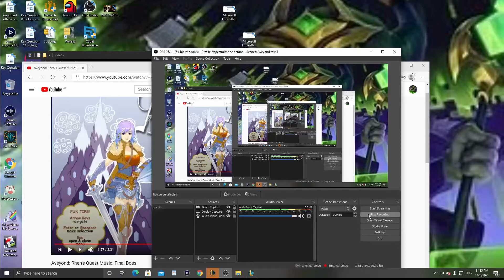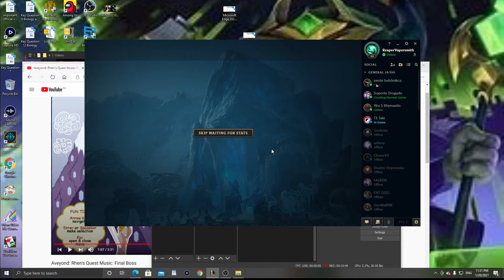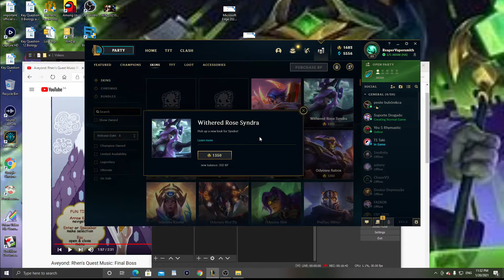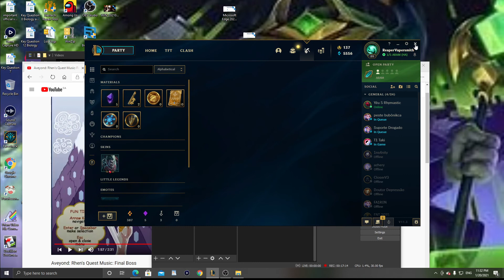League of Legends first time Viego exploring the shapeshifting, on hit demon?